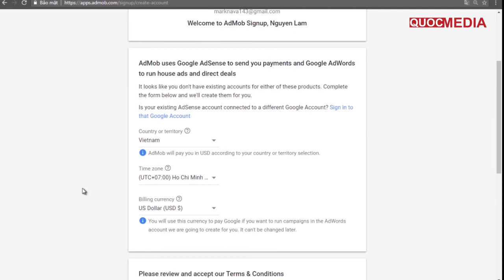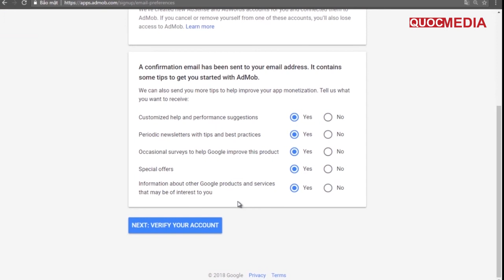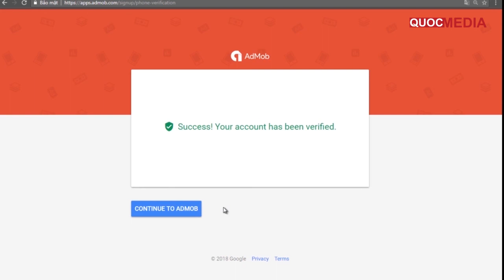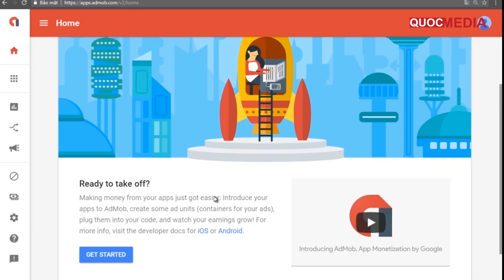Hướng dẫn đăng ký tài khoản google admob